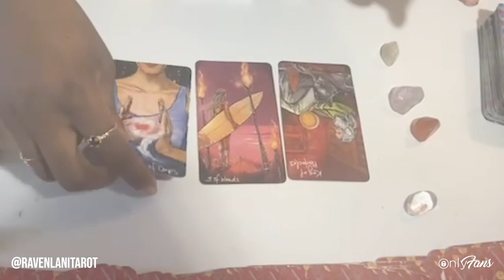Raven Lani | Tarot Card Reader, Spiritual Life Coach & OnlyFans Creator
Your spiritual voyage starts now as Raven Lanit has joined us on OnlyFans 🔮

It’s written in the stars as she’s bringing you guidance, clarity and confidence.

She's offering tarot card readings and can even teach you how to read them too.